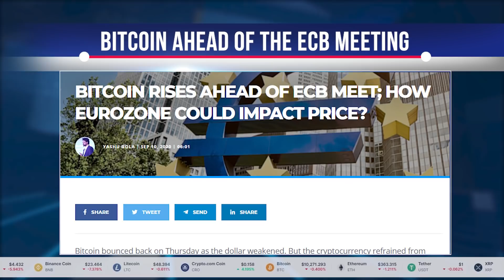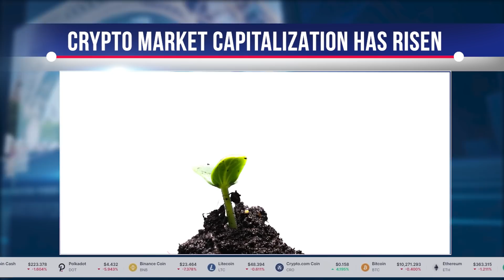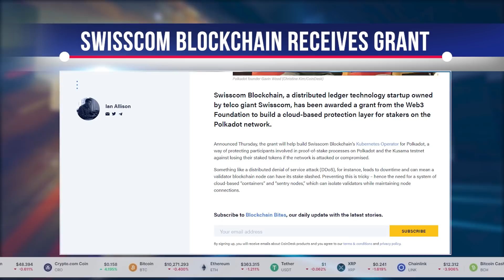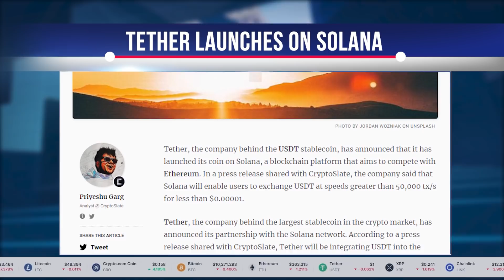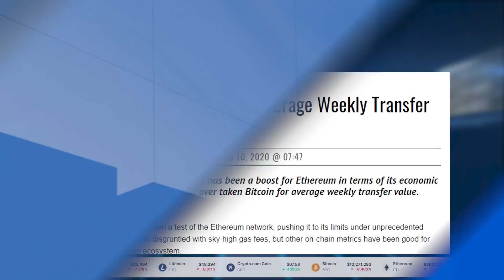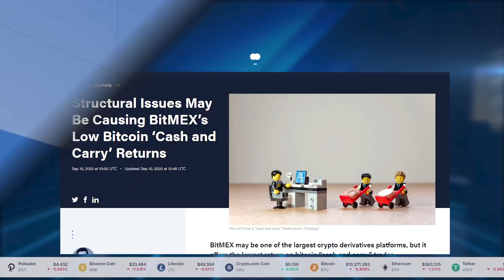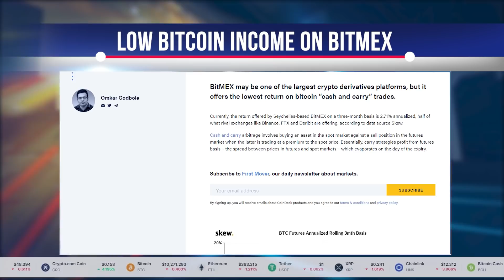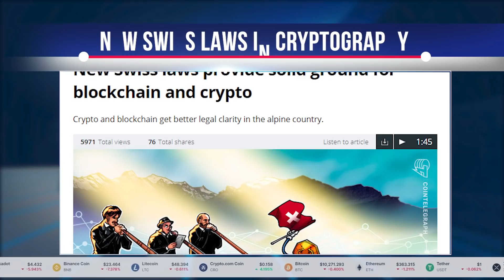CRYPTO NEWS: Latest BITCOIN News, TETHER News, NEXUS News, ETHEREUM NEWS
Bitcoin is growing ahead of the ECB meeting.
Bitcoin bounced back on Thursday as the dollar weakened.

Bitcoin The US dollar rose 1.89 percent, hitting an intraday high of $ 10,417.80.  Earlier this week, the pair traded for just $ 9819.
Traders still avoid placing larger bets in any direction.  This keeps bitcoin in a trading range of $ 300 to $ 400 until the ECB offers more forward-looking predictions about the health of the European economy.

Bitcoin ahead of the ECB meeting

Crypto Market Capitalization Rises $ 22 Billion As Bitcoin, Wall Street And Gold Bounced Sharply
Wall Street and gold both posted decent gains during yesterday's trading session.

Bitcoin followed the rally on Wall Street on Wednesday and climbed to around $ 10,400.  Most altcoins are also marked in green as their total market capitalization increased by $ 22 billion in the last day.

Bitcoin hashrate stays high during monsoons
The heavy rains did not negatively affect the mining industry in China.

According to a September 10 Stack Funds report, the hash rate of the Bitcoin network remains high and largely unaffected by the rainy season and power outages in China.

Swisscom Blockchain Receives Grant From Web3 To Help Proof-Of-Stake Network Tighten Polkadot
A grant was received to create a cloud-based protection layer for members of the Ethereum-based Polkadot network.

The grant, announced on Thursday, will help create the Kubernetes Operator for Polkadot from Swisscom Blockchain, a way to protect participants involved in the validation processes on Polkadot and the Kusama testnet from losing their stake tokens in the event of an attack or network breach.

Tether launches on Solana to take advantage of high speeds and low costs
Tether, the company behind the largest stablecoin in the crypto market, has announced its partnership with the Solana network.

Tether, the company behind the USDT stablecoin, announced that it has launched its coin on Solana, a blockchain platform that seeks to compete with Ethereum.  In a press release issued by CryptoSlate, the company announced that Solana will allow users to exchange USDT at over 50,000 transactions per second for less than $ 0.00001.

Hackers Demand $ 7.7 Million In Bitcoin From Electricity Company
Pakistan's electricity producer fell victim to hackers and has to pay millions in bitcoins.

K-Electric, Pakistan's largest electricity producer and the only supplier in the city of Karachi, was hit by a ransomware attack this week when hackers demanded more than $ 7 million in Bitcoin to restore their services, according to cybersecurity website Bleeping Computer.
Hackers demand $ 7.7 million

Revolut enters Japan as the first non-English language market
Japan has two major crypto companies.

The London-based firm has launched its digital banking app in Japan, as reported by Revolut in a September 8 tweet.

Ethereum flips bitcoin for weekly average transfer cost
The recent surge in DeFi activity has given rise to Ethereum in terms of its economic value as a network.

A recent report from analyst firm CoinMetrics showed that Ethereum turned bitcoin upside down in terms of seven-day average weekly transfers, which have now reached $ 3.08 billion, compared to $ 3.01 for BTC.

Nexus Mutual Exceeds 1% of DeFi TVL's Total Sales As Insurance Market Heating Up
Nexus Mutual has surpassed $ 74 million in active coverage.

Nexus Mutual, an insurance coverage provider for decentralized finance protocols, has exceeded $ 74 million in active coverage.  It now covers 206,763 ETH, which is about 1% of the total DeFi market.

Structural Issues Could Cause Low Bitcoin Profitability On BitMEX
BitMEX offers the lowest return on bitcoin cash and carry trades.

Currently, the rate of return offered by BitMEX in Seychelles on a three-month basis is 2.71% year-on-year, which is half of what competing exchanges such as Binance, FTX and Deribit are offering, according to data source Skew.

$ 5.4 Million Eterbase Hacked Funds Sent to Binance and Huobi
The recently hacked European exchange Eterbase is tracking some of the funds on Binance, Huobi and HitBTC.

Days after the hack and seizure of $ 5.4 million worth of digital assets, European cryptocurrency exchange Eterbase said it had tracked some of the stolen funds on Binance, Huobi and HitBTC.

New Swiss laws create a solid foundation for blockchain and cryptography
Crypto and blockchain are gaining more legal clarity in the alpine country.

According to a Swiss Info report, the government has amended several laws, from company bankruptcies to securities trading.